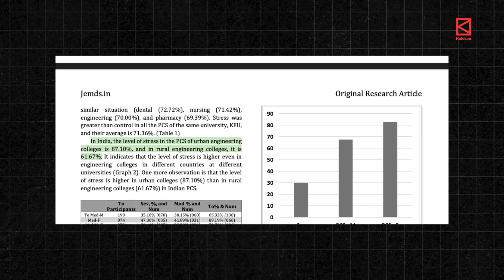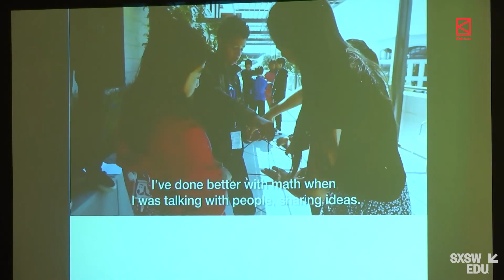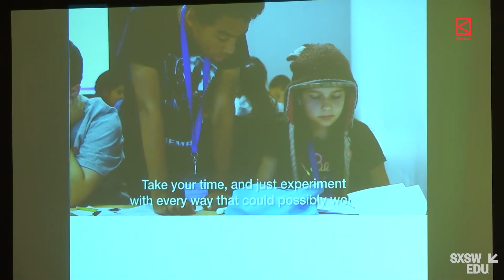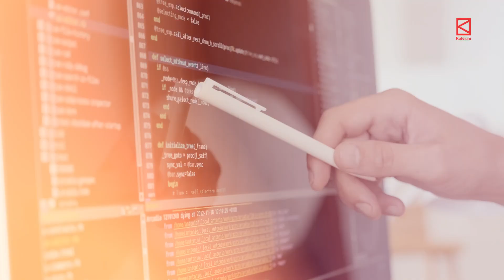Why you are not a topper? (The surprising benefit of not being one) [HINDI audio available]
Is Computer Science Engineering Right For You?

Are you in 12th standard? Do you feel bad about losing a single mark? This video unlocks what's common among all the toppers, what mistakes only the toppers make and the surprising benefit of not having it.

Instructions: Click on the settings icon and choose audio track to choose the language.